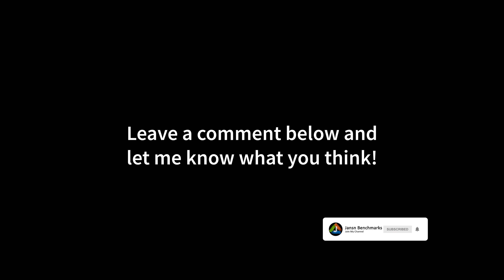NFS Need for Speed Hot Pursuit Remastered 4K | RTX 2080 Ti | Ryzen 7 3700x | Ultra Settings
MY BENCHMARK SETUP:

CPU: Ryzen 7 3700x
CPU-WATERCOOLER:
RAM: 16GB
Mainboard:
Power Supply:
Mouse:
Mousepad:
Keyboard:
Headset:
My Ultrawide Gaming Monitor:
My Office Monitor
My 4K OLED HDR TV:

MY RECORDING/STREAMING PC:

CPU: 3900X
RAM:
Mainboard:
Capture Card:

Need for Speed: Hot Pursuit is a 2010 racing video game developed by Criterion Games and published by Electronic Arts for PlayStation 3, Xbox 360, Wii, Microsoft Windows, iOS, Android, webOS and Windows Phone. The Wii version was developed by Exient Entertainment. Hot Pursuit is the sixteenth Need for Speed title and was released in November 2010, with digital distribution versions released within December 2010. A remastered version, titled Need for Speed: Hot Pursuit Remastered is planned for release in November 2020 for Microsoft Windows, PlayStation 4, Xbox One and Nintendo Switch.